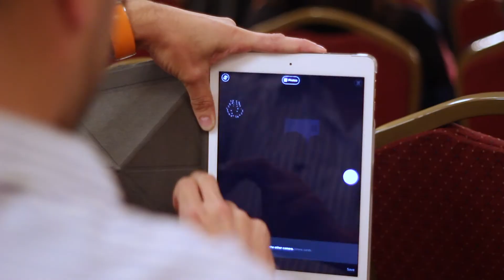Roy Campos en Cumbre Comunicacion Politica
Presidente de Consulta Mitofsky, empresa con presencia en varios países de América, conferencista permanente sobre temas relacionados a la investigación, a la política y a los medios de comunicación.

Estudió las licenciaturas de Actuaría y de Matemáticas, Maestrías en Estadística y Actuaría, Diplomados en Análisis Político, en Alta Dirección Empresarial y en Mercadotecnia. Imparte cursos de Estadística, Matemáticas y Mercadotecnia Política. Sus artículos y trabajos de investigación han sido difundidos y comentados desde hace años en medios de México y de otros países volviéndose ya una referencia obligada para académicos y analistas.

Ha recibido gran cantidad de reconocimientos y premios destacando algunos recientes como el Premio Nacional de Comunicación “Pagés Llergo” en 2010; el premio “Reed Latino” de la revista Campaigns & Elections como el mejor encuestador latinoamericano otorgado en Las Vegas Nevada en 2012, y el “Victory Award” como el mejor encuestador otorgado en el marco del POLI Conference, organizado por Marketing Político en la Red en la ciudad de Nueva York en 2013.

En su compromiso social, ha pertenecido al comité técnico asesor de Transparencia Mexicana; al jurado para el premio de Derechos Humanos 2008 en México, miembro de la Asamblea ciudadana del Consejo Nacional para Prevenir la Discriminación (CONAPRED) de 2007 a 2013 del cual ha formado parte de la junta de gobierno durante los últimos 3 años; activista a través de organizaciones de la sociedad civil como el Comité Conciudadano de Acompañamiento Electoral; Consejero de México Unido contra la Delincuencia; de “Causa en Común” y participante activo en la “Cumbre Ciudadana” que aglutinó a más de 200 organizaciones sociales en 2012 para establecer una agenda al gobierno entrante.

Es además miembro del Consejo Editorial del Periódico “El Economista” y de la revista “QUIEN”. Ha publicado libros como “1997, Elementos para el Análisis del Voto”; “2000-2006 Los Números del Sexenio” y “El Juicio Ciudadano. Evaluación de la Presidencia de Felipe Calderón en México 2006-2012”, además es coautor de algunos otros como “El Dos de Julio, Reflexiones Posteriores”: “Comunicación Política y Democracia”; “México, Diccionario de Opinión Pública”; y “Lecciones de Consultoría Política”.

Su labor gremial lo ha hecho formar parte activo del Colegio Nacional de Actuarios, de la Asociación Mexicana de Demografía, de la Sociedad Mexicana de Estadística, responsable del Comité de Opinión Pública de la Asociación Mexicana de Agencias de Investigación de Mercado y Opinión Pública (AMAI) de 2002 a 2004; y vicepresidente del Consejo Mexicano de Investigadores de Opinión Pública, todos los anteriores en México, y además de la Asociación Mundial y de la Asociación Americana de Investigadores de Opinión Pública y presidente de la Asociación Latinoamericana de Consultores Políticos (ALACOP) de 2004 a 2006.